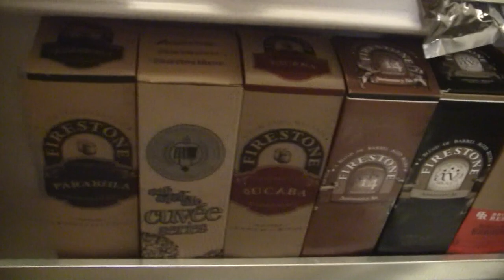Beer Review # 1345 New England Brewing Co. 668 Neighbor Of The Beast Belgian Strong Pale Ale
New England Brewing Co. 668 Neighbor Of The Beast Belgian Strong Pale Ale
BEER SCALE
1- UNDRINKABLE
2- F
3- D
4- C
5- B-
6- B
7- B+
8- A-
9- A
10- A+
CHEERS!